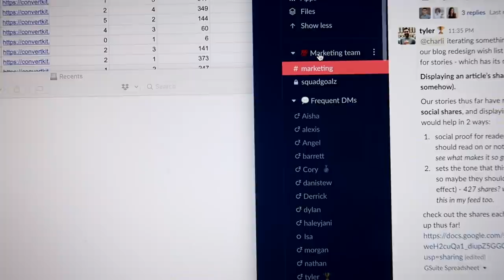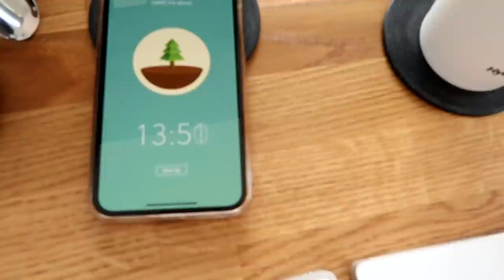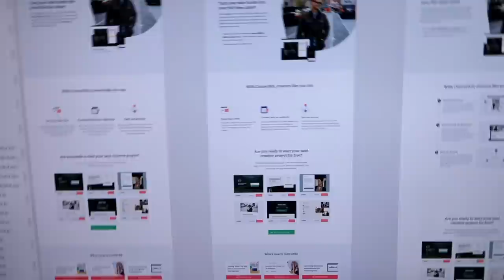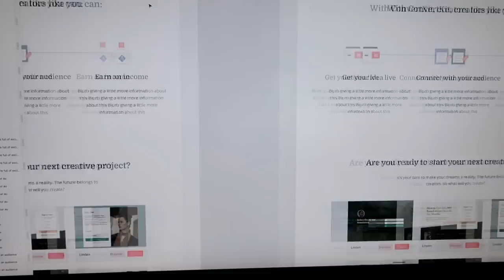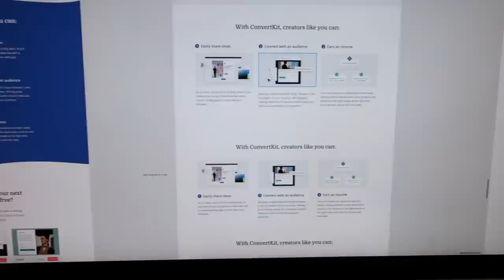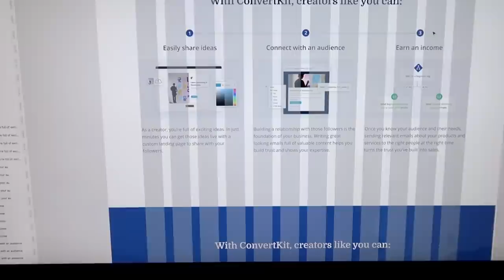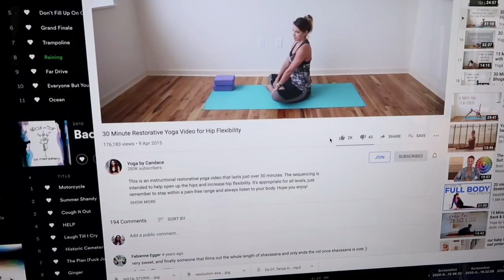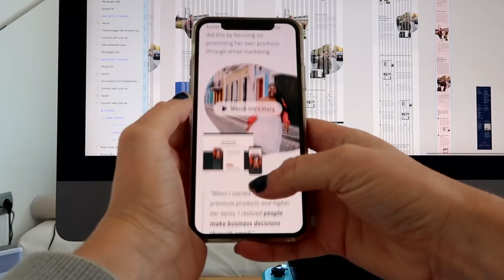Designing a homepage (+ how I find focus) | Working from home vlog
Join me on my work day while I design the new ConvertKit homepage and try to get focussed time in.

// STUFF MENTIONED

// ABOUT ME

// MORE

// SOCIAL

// MUSIC & TECH